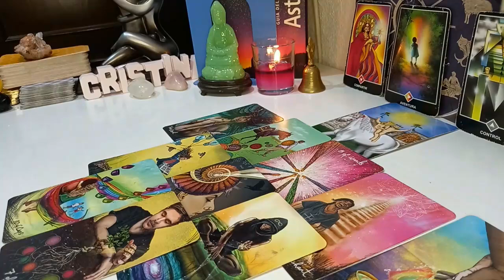ARIES 💥BRUTAL NEWS 💌 DON'T SAY ANYTHING TO ANYONE PLEASE 🤐🤫 JULY 2024 TAROT LOVE READING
Aries Love
Aries 2024
Aries today
Aries MAY